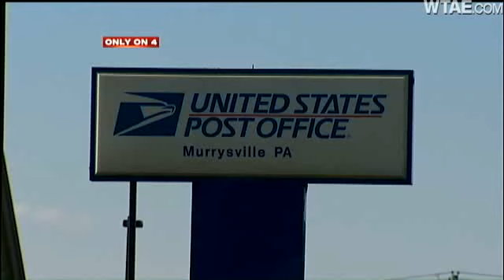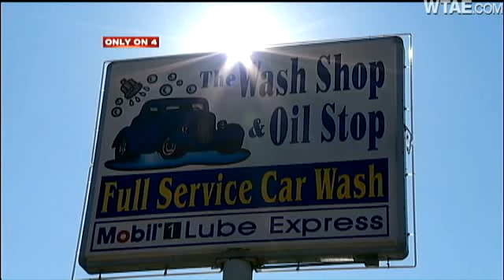Man Crossing Route 22 Hit By Car, Dies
A 71-year-old man was struck by a car while he was walking across Route 22 in Murrysville.